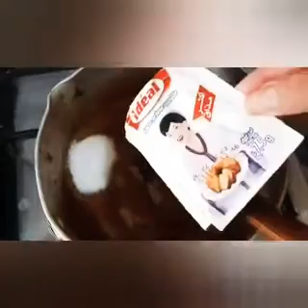🥰عندك دقيق و سكر و زبدة😘 مرحبا خليك معايا فرجي فيديو حتى أخير ❤تحلية كراميل